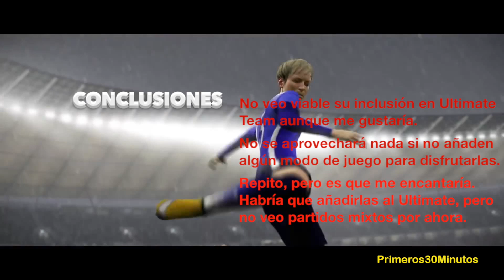Trailer FIFA 16 Analizado a fondo!!!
Aquí os destripo el trailer tal y como yo lo vi. Además, añado mi opinión sobre lo que significa el mismo.

Imágenes cedidas de Ea Sport FIFA 16.

Qué lo disfrutéis !!!